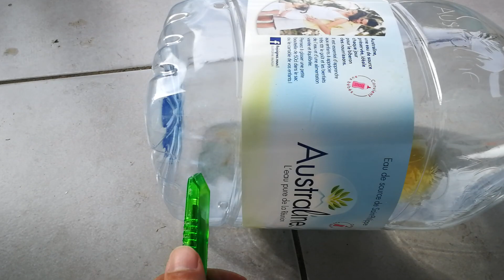Fabriquer un bac à peinture pour rouleau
Voilà comment fabriquer un bac à peinture pour rouleau. Uniquement en cas de dépannage. Mais ça fonctionne très bien et au moins la bouteille en plastique que vous aurez récupéré à la poubelle servira deux fois.

si vous souhaitez faire un don pour soutenir la chaîne n'hésitez pas il sera le bienvenue.